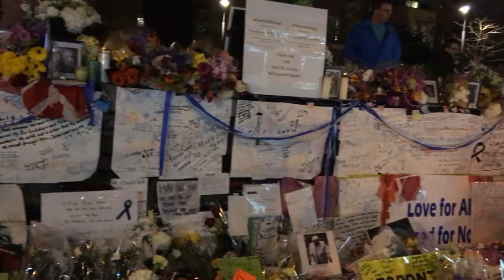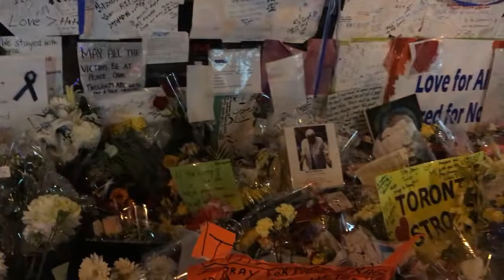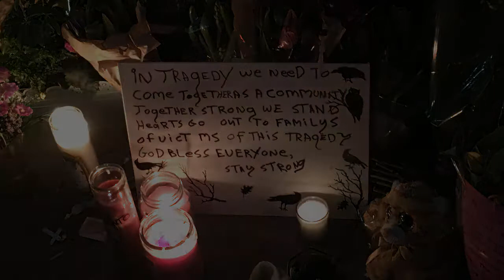TRAGEDY AND HEALING AROUND US | The Fluffies Channel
On Monday, April 23rd, one man’s actions have terrorized a city, leaving 10 innocent people dead and 14 injured. What makes it worse is that it was in our very own neighbourhood. It could have been one of us. I often walk up and down that part of Yonge Street to get groceries, go to watch a movie, etc. So as a kind of healing process, the Fluffies have decided to walk the entire 2km of Yonge St between Pontyz St and Finch Ave. We stopped by Mel Lastman Square and Olive Square where two memorials have been set up.

This video is dedicated to the victims and everyone affected by it.

Watch our journey.

TheFluffiesChannel - Episode #73